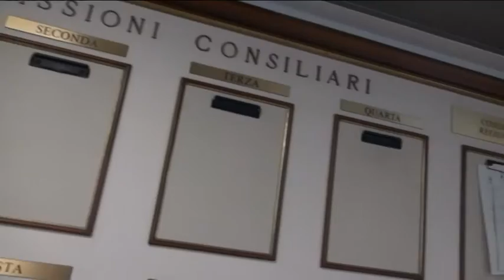Consiglio regionale in aula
Un bilancio regionale con poche risorse e appesantito dai debiti arriva oggi in aula.  La seduta è slittata più volte. Andiamo ad ascoltare le dichiarazioni della vigilia nel prossimo servizio